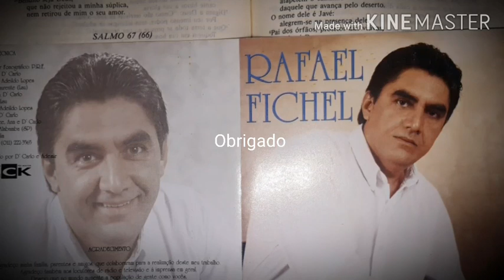Pé de amora